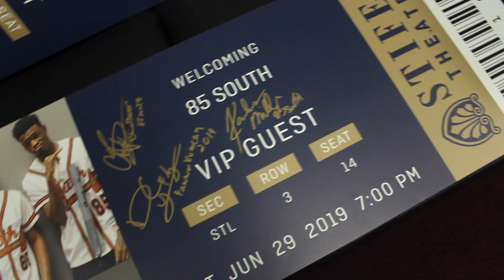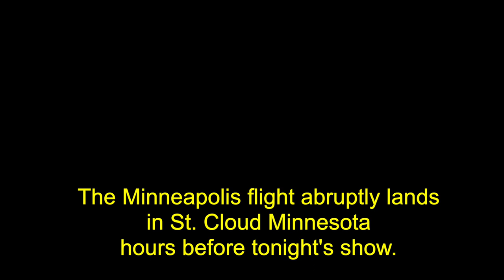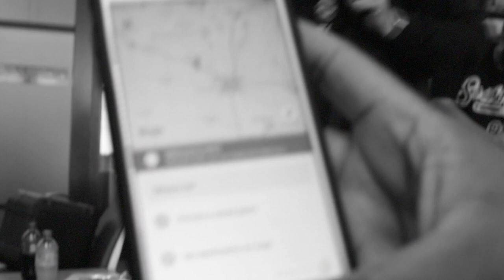Ridin' 85 Ep. 23 (2019 B.C. BEFORE CORONA) | The 85 South Show